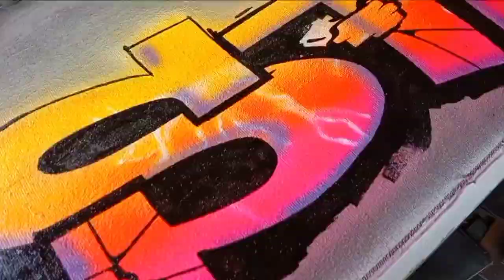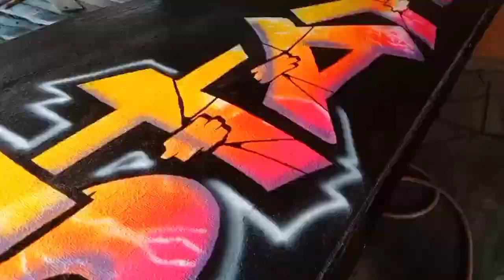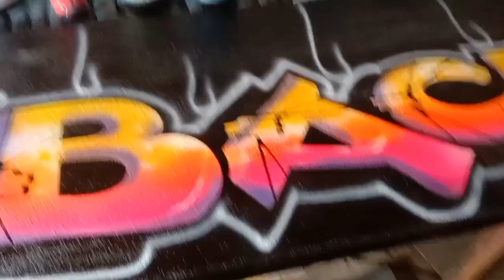SHACMAN MUDGUARD DESIGN